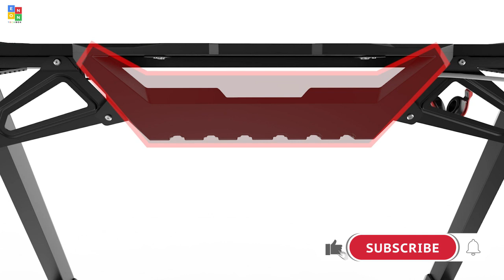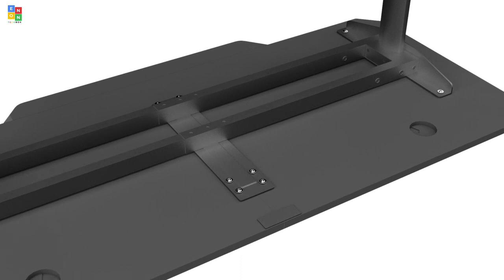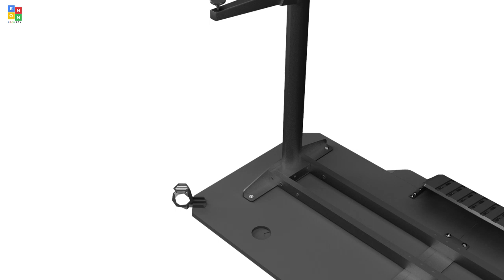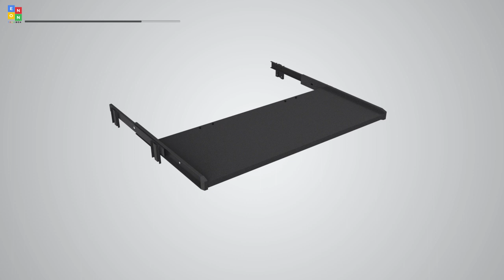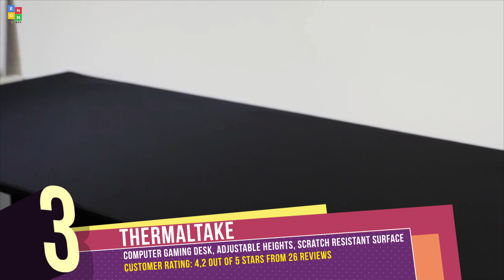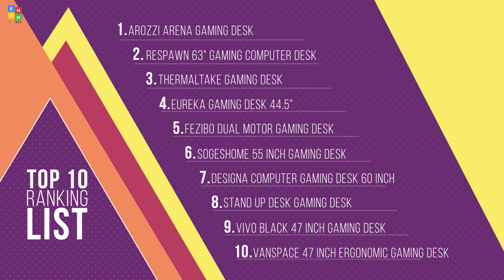Top 10: Best Gaming Desks of 2020 / Gamer Computer Desk / Computer Desk / Gaming Setup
06:19 Arozzi Arena Gaming Desk

05:41 RESPAWN 63" Gaming Computer Desk

05:08 Thermaltake Computer Gaming Desk

04:35 EUREKA ERGONOMIC Gaming Desk

03:15 FEZIBO Electric Standing Desk

02:33 SogesHome Gaming Computer Desk

02:02 DESIGNA Computer Gaming Desk

01:21 Stand Up Desk Store Two-Tier Gaming Desk

00:37 VIVO Black 47 inch Gaming Desk

00:06 VANSPACE Gaming Desk